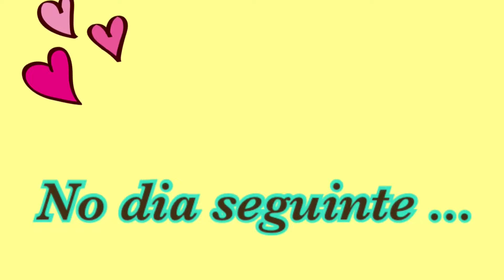Dois dias de vlog em um , minhas tentativas ...momentos especiais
Olá pessoal , esses dia foi tentativas de vlogs , mas está muito especial com momentos especiais para mim e resolvi compartilhar !!!

Todas as redes vc acha como Angela Inoui